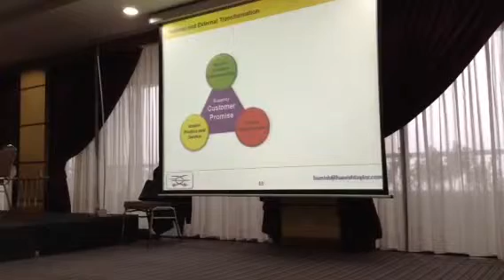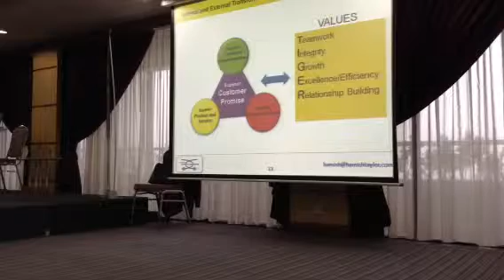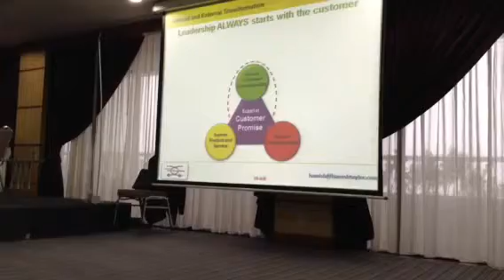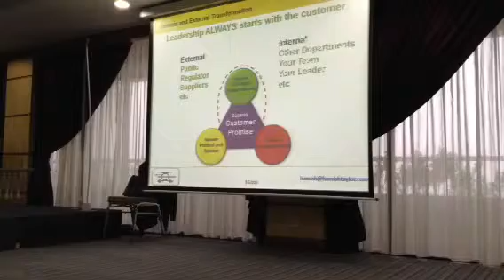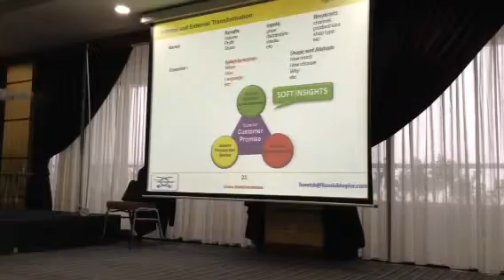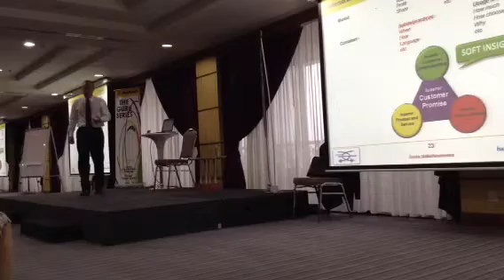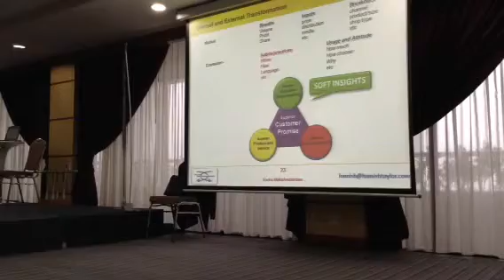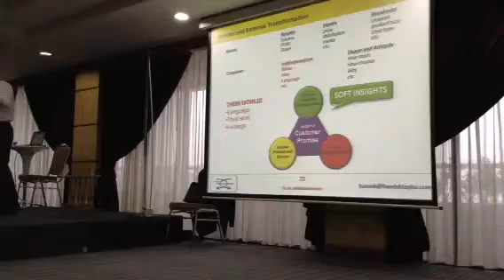Himmish pt3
Transformation